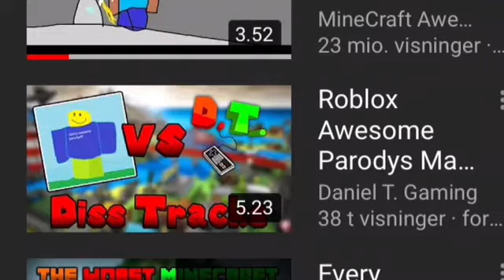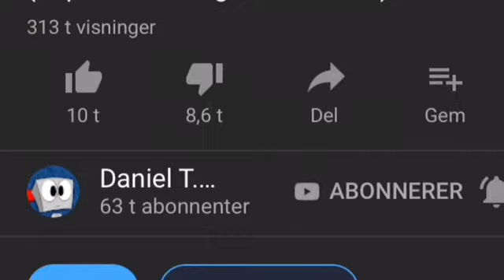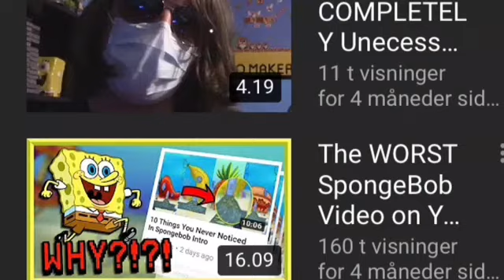What i Think about daniel t gaming